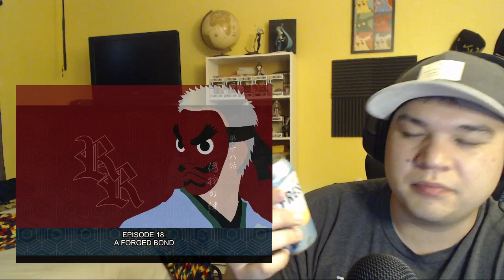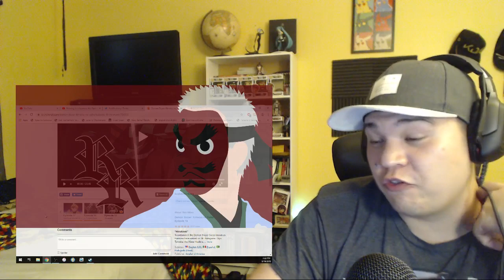Demon Slayer: Kimetsu no Yaiba Episode 18 Reaction!